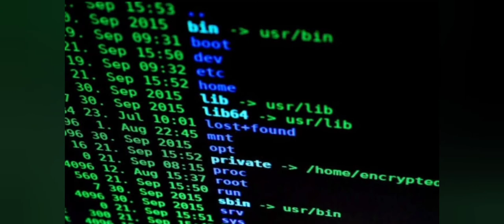What is Pegasus Spyware | How It Works | How It Hacks Into WhatsApp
Pegasus spyware made by an Israeli firm is once again in the headlines. The last time people in India heard about this spyware was in 2019 when some WhatsApp users received messages that Pegasus had hacked their phones. Those who fell victim to this spyware included many journalists and activists. Governments all over the world use this spyware a lot. There are often reports that with the help of this, many people's phones were hacked. People are trying to know what it is and how it hacks people's phones and WhatsApp. Pegasus is spyware developed by the Israeli company NSO Group. It first came into the limelight in 2016, when an Arab activist received a suspicious message. Pegasus spyware was believed to be targeting iPhone users.